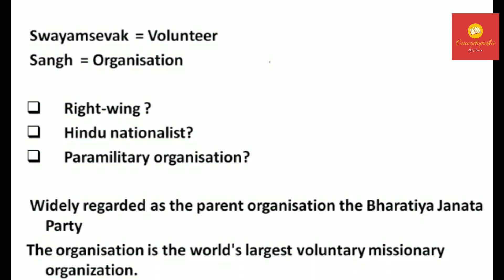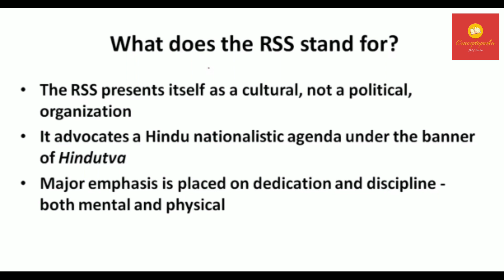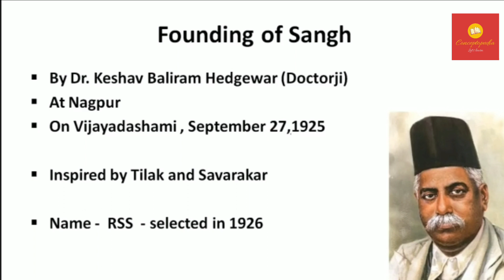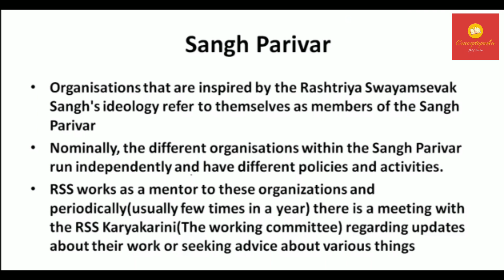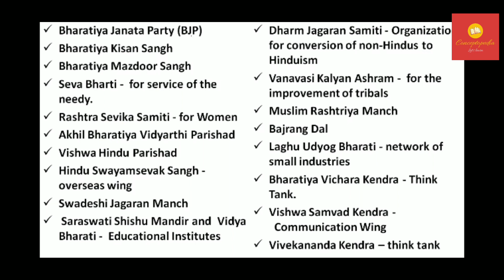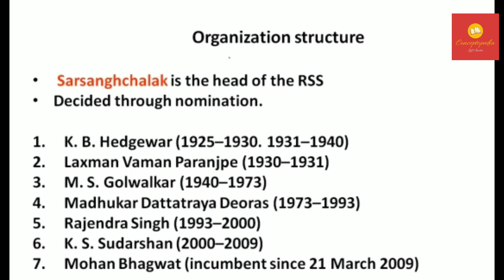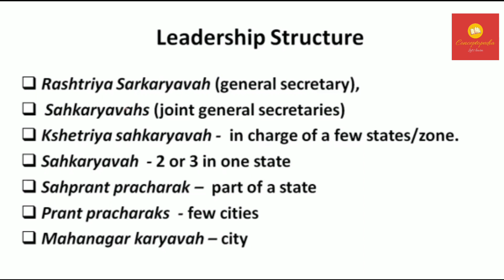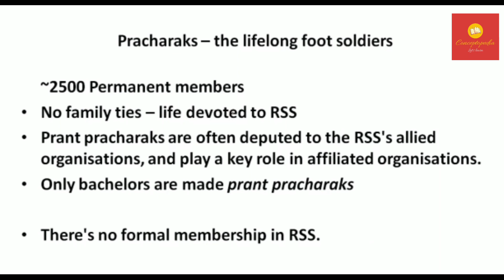Everything About RSS it's Documentary (part 1) .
In this video series you know everything about rss it's documentary till now.
In this video we have discussed only RSS's basic structure and it's general working Principles and it's allied organization & relationship between BJP and RSS

In #1925, when the RSS was founded, India was under British rule. The group was started by a doctor named Keshav Baliram Hedgewar, a contemporary of Mohandas Gandhi, who was agitating for independence. Where Gandhi preached nonviolence, the RSS emphasized military discipline and Hindu scripture. Hedgewar was critical of the diversity and political hierarchy of India's main independence movement, the Indian National Congress, or Congress party, and he wanted RSS members to be uniform, equal volunteers.
The RSS started with 17 members in the living room of Hedgewar's family home in the central Indian city of Nagpur. Now it claims to be the world's biggest volunteer group, with a membership across India of at least 5 million. That's still a small fraction of India's 1.4 billion people. The group does not publicize its annual budget but says all its funds come from private donations. Membership is free, and people can join by filling out a form online.

Hedgewar's house is now a museum with exhibits about his life and the history of the RSS. But it leaves out some key details, like how the group initially opposed the idea of a secular state and how an early leader, M.S. Golwalkar, referred to Christians and Muslims as "internal threats" and praised Nazi Germany as an example of "race pride" from which India could learn. In 2006, the RSS tried to distance itself from Golwalkar's writings, saying it no longer agreed with some of them.

On Jan. 30, 1948 — only months after India had won its freedom from British rule — Godse shot the 78-year-old freedom leader three times at point-blank range as Gandhi was on his way to pray in New Delhi.

Godse was arrested, and the Indian government swiftly banned the RSS. Members went to jail, and angry mobs attacked their homes.

In the decades since, the RSS has rebounded and become more assertive. It also runs thousands of schools across India.
The RSS gained prominence in the 1980s by calling for a Hindu temple to be built in Ayodhya, in northern India. A 16th-century mosque sat on the same spot where Hindu faithful believe the Hindu god Ram was born. In 1992, Hindu activists destroyed the Babri mosque. Thousands of people, mostly Muslims, were killed in riots afterward. It was a shock for many Indians who hadn't realized the extent of the RSS' reach.
For about half a century, Indian politics were dominated by the Congress party, which helped win independence from the British and write the Indian Constitution.
In recent years, the RSS has poured itself into electoral politics.
The RSS helped shape Modi, and he still consults it on policy matters.

Until July 2015, the RSS had kept a distance from day-to-day politics, preferring to be seen as a moral force rather than a political one. But that month, Modi, in office for just over a year, decided to attend an RSS conclave in New Delhi. He told the crowd he was proud to be swayamsevak, an RSS member, according to Indian news accounts.

The RSS' influence can now be seen in national policies affecting everything from education to commerce and food. It helps shape India's public school curriculum, which, in some BJP-led states, teaches Hindu scripture as historical fact. And it pressures the Indian government to be more protectionist when it comes to big multinational companies entering the country.

Various news outlets
Political book of Indian history ,ramchandra guha's India after Gandhi and our experience about RSS SHAKHA